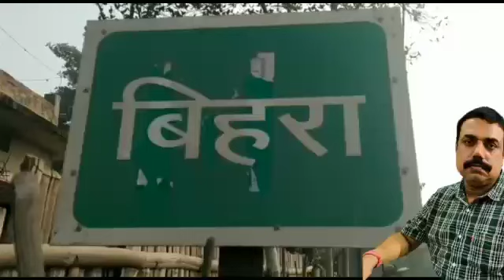देखिए Pappu Dev का घर का live Video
देखिए PappuDev का घर का liveVideo BiharBreaking NBC24 Media I Hindi News I Bihar News I Bihar Jharkhand News